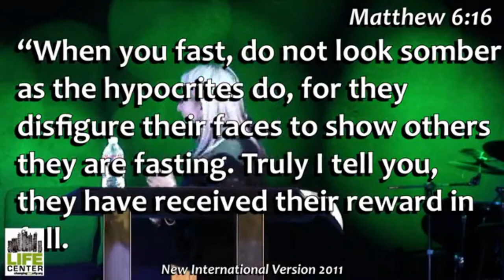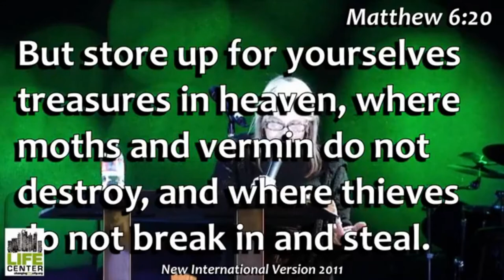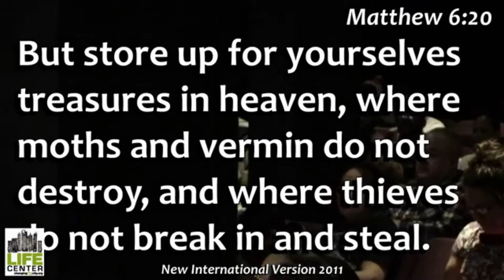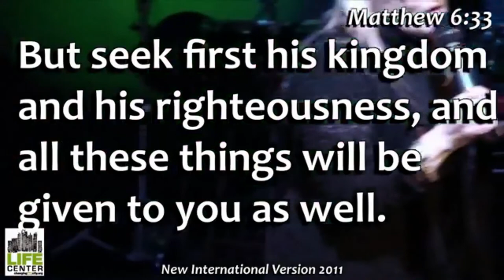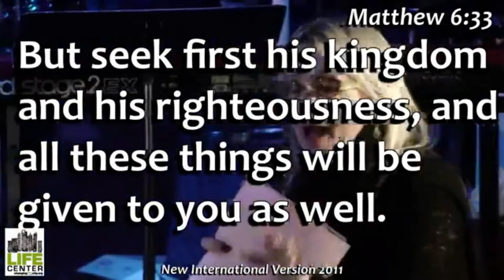Raising a Standard - Pastor Monica DeLaurentis - Preaching - Life Center - 2/18/18